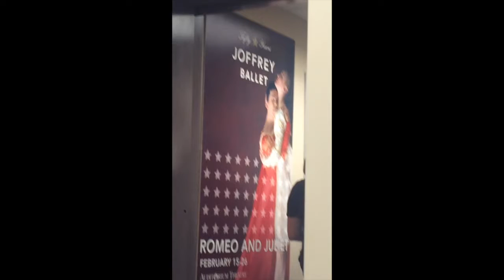Day 8 (Summer): Back at it again with some dancing!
Day 8... I can't believe it has already been over a week!